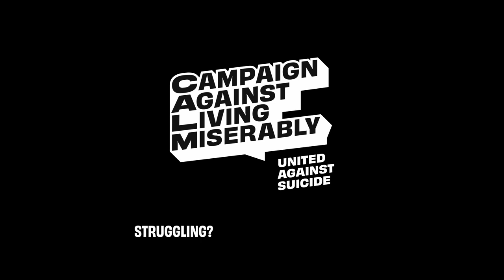Ricky Hatton's Toughest Opponent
“I almost wasn’t here - now I want to help people who are in the same boat.”

Ricky Hatton. Multiple World Champion.
One of the greatest British boxers of all time.
And, now, CALM Ambassador.

We spoke with Ricky “The Hitman” Hatton about becoming a CALM ambassador and how his own mental health has been his toughest opponent. Ricky told us about his struggles with suicidal thoughts and what he hopes to achieve as CALM’s newest recruit.

This video cover some tough topics - remember if you need any support we’re here to help.